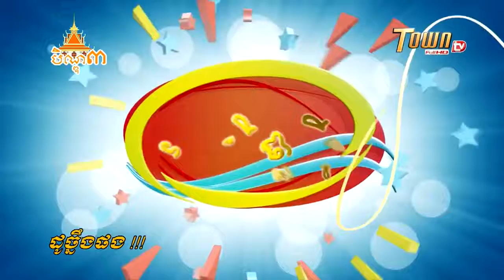កំប្លែងកំសាន្ដ ដូច្នឹងផង វគ្គ066 ប្រច័ណ្ឌ TOWN TV FULL HD Khmer Comedy